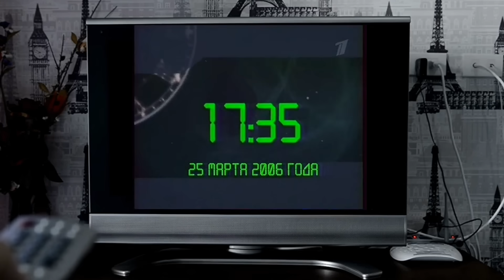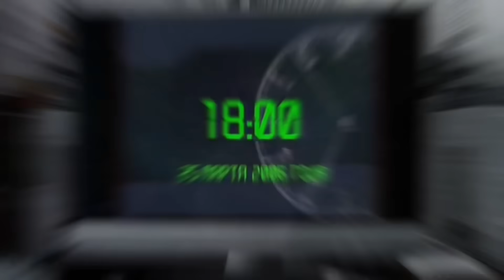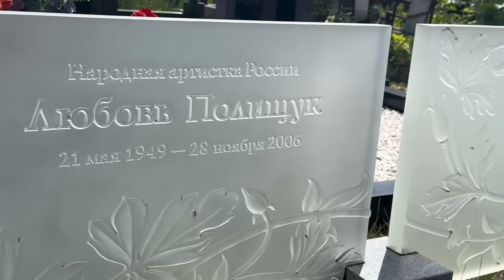дочь актрисы Любови Полищук в день памяти на могиле матери / Троекуровское кладбище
Спасибо большое за поддержку проекта памяти

Чат Болталка / онлайн общение 24 часа в сутки